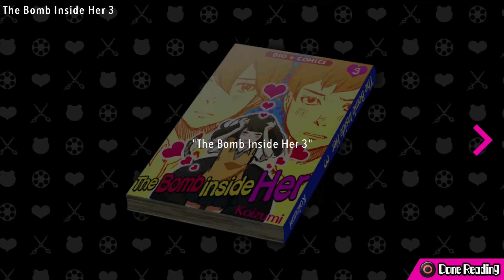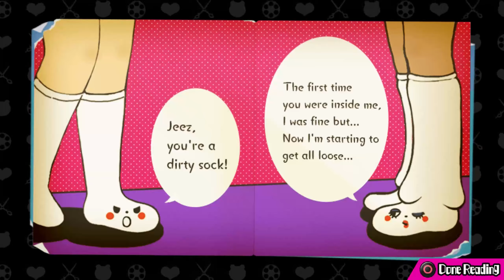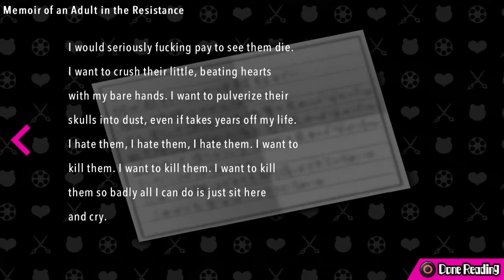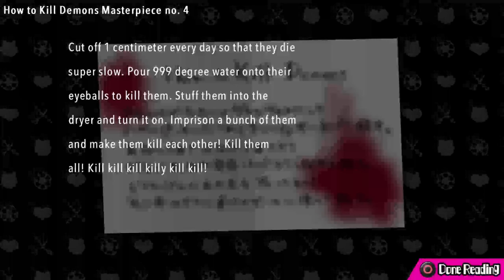lets play danganronpa ultra despair girls part 19 oh god why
lets play danganronpa ultra despair girls

if things weren't bad enough it just got worse gross